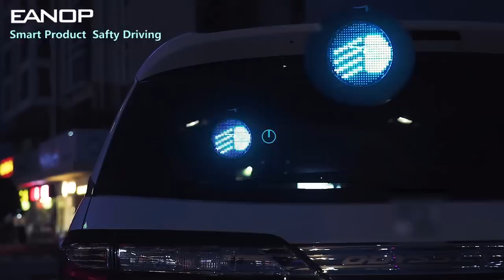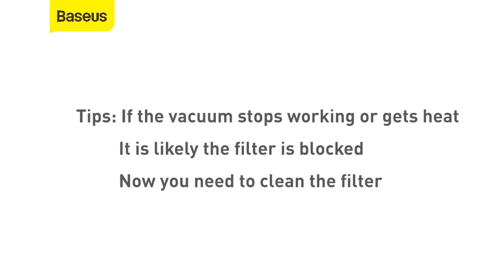AMAZING NEXT-GENERATION CAR INVENTIONS YOU NEED TO SEE IN 2022 | CAR GADGETS YOU WILL WANT TO BUY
Topics : AMAZING  NEXT-GENERATION CAR INVENTIONS YOU NEED TO SEE IN 2022 | CAR GADGETS YOU WILL WANT TO BUY

CARAIDE MULTI TOOL

BASEUS VACUUM CLEANER

🤔🤔 AMAZING  NEXT-GENERATION CAR INVENTIONS YOU NEED TO SEE IN 2022